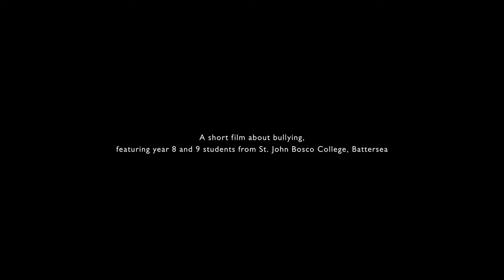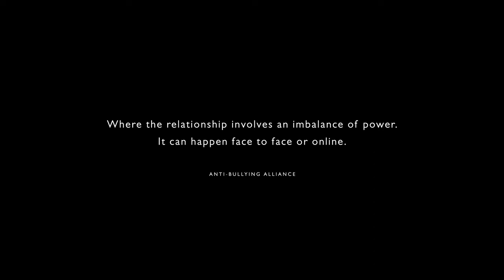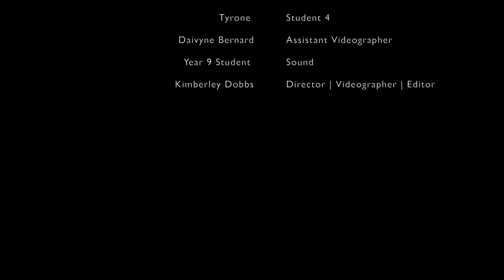St. John Bosco College, Secondary School - Bullying Awareness Video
Bullying awareness project working with students from St. John Bosco College a secondary school in London. In collaboration with Find Your Feet Careers and Enterprises, Your Story, VRU Mayor of London, Action for Race Equality and Rocket Science